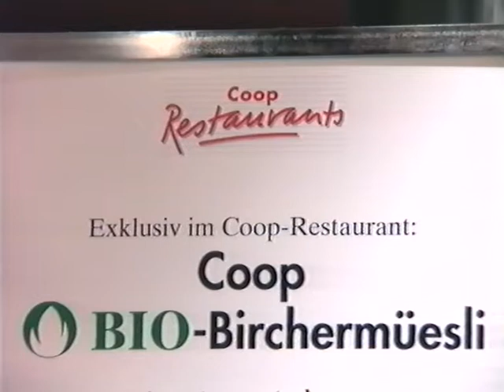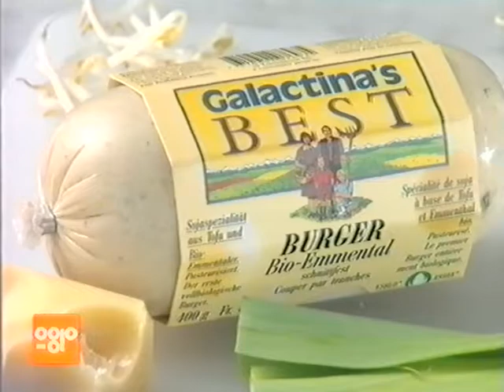Coop Mittwochstudio, Folge 833 vom 12. Januar 1994